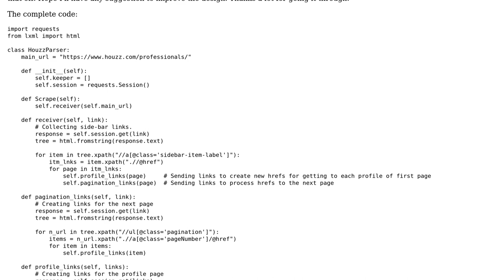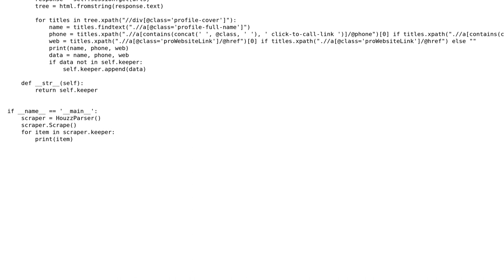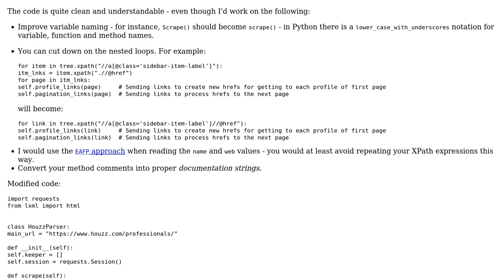Web scraper for harvesting a full-site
With thanks & praise to God, and with thanks to the many people who have made this project possible! You are responsible for your own actions.